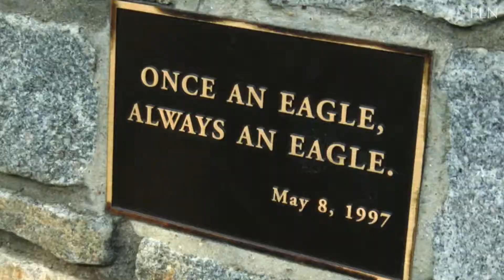A second chance to follow his heart: Yiljep back in uniform for American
In 2014, American University's Yilret Yiljep was diagnosed with a heart condition that put an end to his basketball career. Nearly four years later, Yiljep returned to the court with invaluable leadership for the Eagles and an understanding of never taking anything in life for granted.